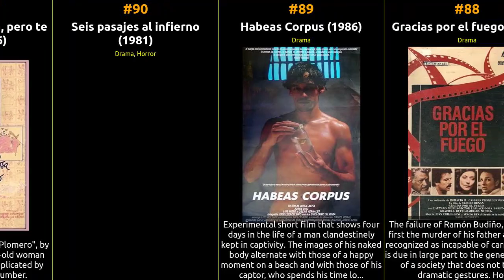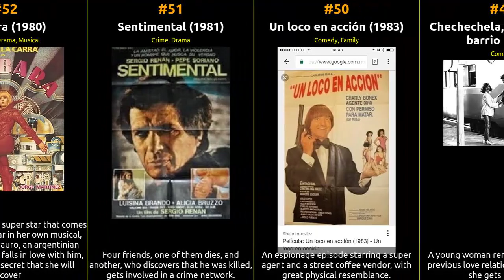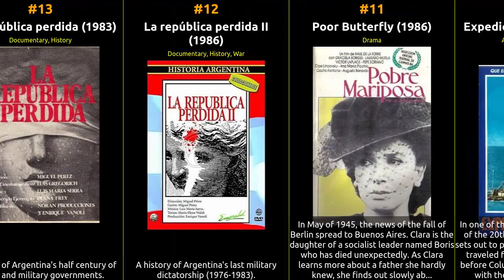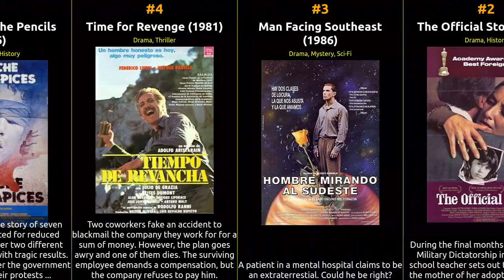🇦🇷 🇦🇷 🇦🇷 Top 100 Movies of 1980s from Argentina 🇦🇷 🇦🇷 🇦🇷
🕰️ In this episode, we dive into the cinematic history of Argentina from the 1980s. From groundbreaking masterpieces to beloved crowd-pleasers, this list celebrates the diversity and excellence that define each era. Whether you're a cinephile or just looking for your next movie night pick, our recommendations are sure to satisfy your cravings for captivating storytelling and exceptional filmmaking.

1 Waiting for the Hearse
2 The Official Story
3 Man Facing Southeast
4 Time for Revenge
5 The Night of the Pencils
6 Last Days of the Victim
7 State of Reality
8 Plata dulce
9 Made in Argentina
10 Expedición Atlantis
11 Poor Butterfly
12 La república perdida II
13 La república perdida
14 The Days of the Dead
15 Gerónima
16 El arreglo
17 Mercedes Sosa: como un pájaro libre
18 Nights Without Moons and Suns
19 Spinetta, el video
20 Nobody's Wife
21 Buenos Aires, la tercera fundación
22 Perros de la noche
23 La suerte está echada
24 Malvinas, alerta roja
25 Martín Fierro
26 Los pasajeros del jardín
27 Breccia x cuatro
28 Gombrowicz, o la seducción (Representado por sus discípulos)
29 A dos aguas
30 Pinocho
31 Castelao (Biografía de un ilustre gallego)
32 De la misteriosa Buenos Aires
33 Standard
34 La canción de Buenos Aires
35 Funny Dirty Little War
36 Asesinato en el senado de la nación
37 The Mothers of the Plaza of Mayo
38 Multiple Lovers
39 A King and His Movie
40 Mis días con Verónica
41 El caso Matías
42 Dear Friends
43 The Underground Man
44 Mamá querida
45 Momentos
46 Contar hasta diez
47 El juguete rabioso
48 Días de ilusión
49 Chechechela, una chica de barrio
50 Un loco en acción
51 Sentimental
52 Bárbara
53 Sin querer, queriendo
54 Tango, Our Dance
55 Bad Company
56 Permiso para pensar
57 La neutrónica explotó en Burzaco
58 El dueño del sol
59 De que estamos hechos
60 Los hijos de López
61 Toto Paniagua, el rey de la chatarra
62 Los espíritus patrióticos
63 The Sternness of Fate
64 El infierno tan temido
65 La sagrada familia
66 Tiro al aire
67 Abierto de 18 a 24
68 Hospital Borda... un llamado a la razón
69 Seguridad personal
70 Buenos Aires Rock
71 Sinfín
72 Cuarteles de invierno
73 Otra historia de amor
74 Prontuario de un argentino
75 Cipayos (la tercera invasión)
76 La clínica del Dr. Cureta
77 Billetes, billetes...
78 Sofía
79 Tres alegres fugitivos
80 The Conquest of Paradise
81 Obsesión de venganza
82 Gracias por los servicios
83 La cruz invertida
84 Los días de junio
85 ¿Los piolas no se casan?
86 La rosales
87 Los enemigos
88 Gracias por el fuego
89 Habeas Corpus
90 Seis pasajes al infierno
91 Seré cualquier cosa, pero te quiero
92 Los miedos
93 Evita, quien quiera oír que oiga
94 Mujer - Mujer
95 Volver
96 Sostenido en La menor
97 La bailanta
98 Ritmo, amor y primavera
99 Diablo metió la pata
100 Después del último tren